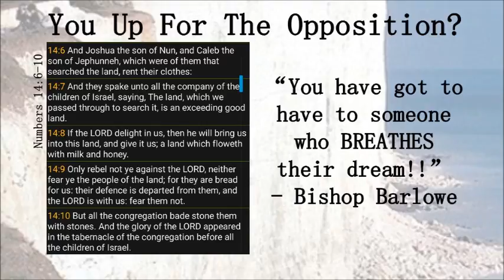September 1, 2015 Podcast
Super Tuesday 7PM
"You Up For The Opposition?"
Grace Apostolic Church, Omaha, NE
Bishop Barlowe